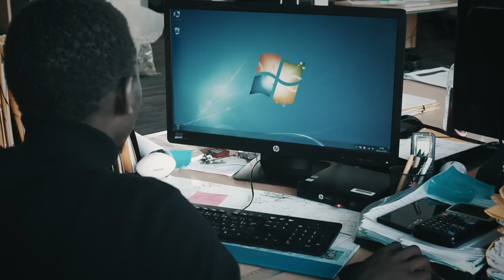Reconnect - A Longboard short film with Abou Seck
That inner duality. That conflict inside between complying with society’s demands and expressing our true self. That tension we all experience when we’re closed off from the energy within. Through longboarding, we can reconnect something pure, true, unique, and deep inside. Like Abou, unleash your inner wild spirit, turn off your mind, let your body take over, and give yourself to the flow. It's time to Reconnect.

Rider : Aboubakry Seck
Film & Edit by Achel Machin
Thanks to Luís Cardoso for his help